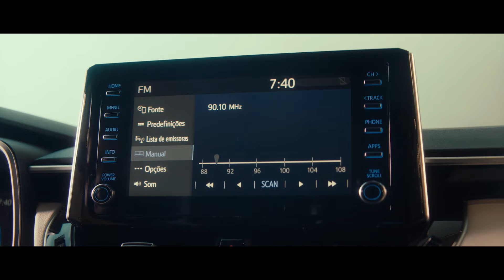Novo Corolla 2020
O carro mais vendido do mundo em sua melhor versão.
DESIGN/SOFISTICAÇÃO/POTÊNCIA/ECONOMIA.
Faça um Test Drive e sinta a satisfação de ter um Toyota.

📞Joinville 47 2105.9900 | Jaraguá 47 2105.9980 | São Bento do Sul 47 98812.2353